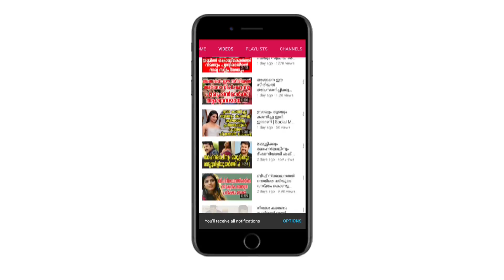ഗർഭിണി കൂടിയായ നിങ്ങളുടെ പ്രിയനടി രണ്ടാമത് കെട്ടി | Our Actress Did Second Marriage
Watch ഗർഭിണി കൂടിയായ നിങ്ങളുടെ പ്രിയനടി രണ്ടാമത് കെട്ടി Our Actress Did Second Marriage